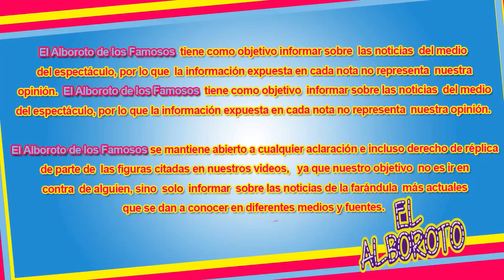Aurora Valle por primera vez hablo sobre Pati Chapoy...